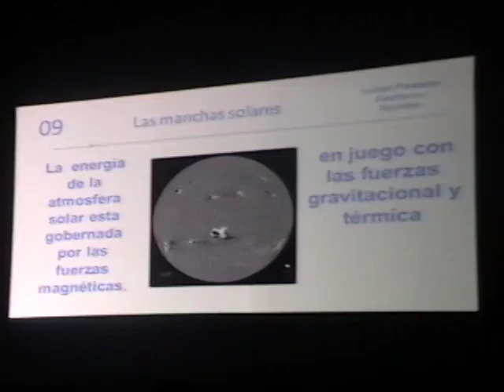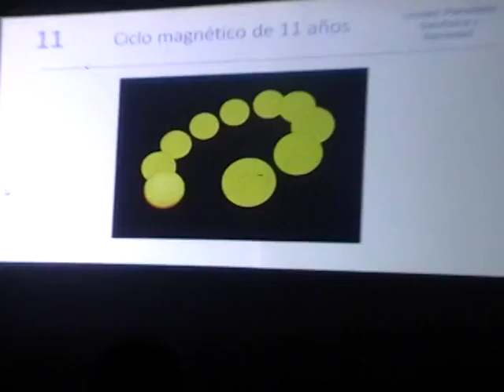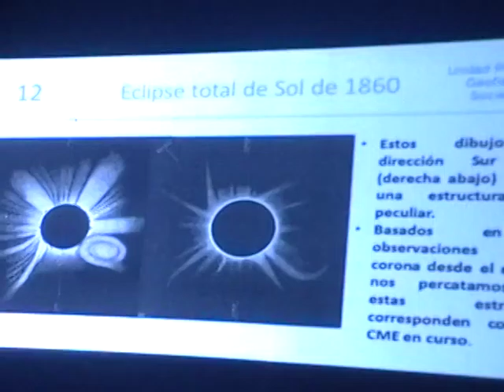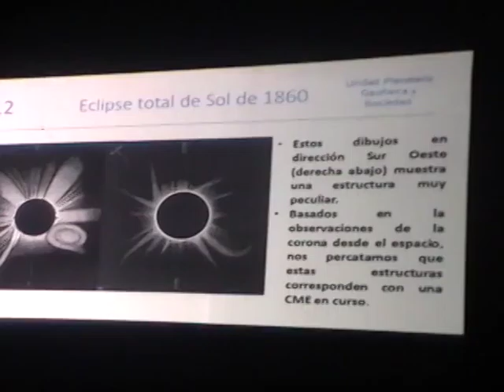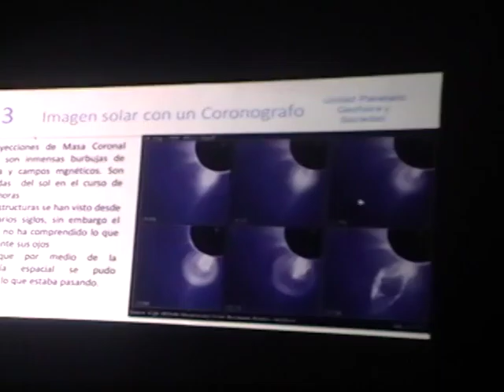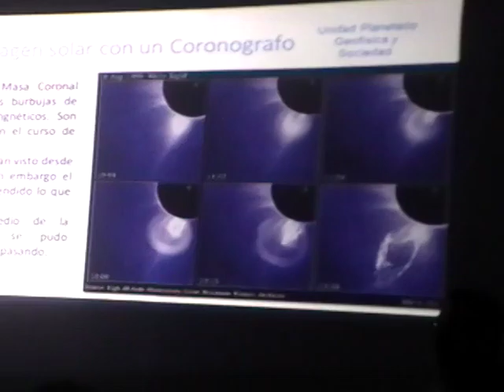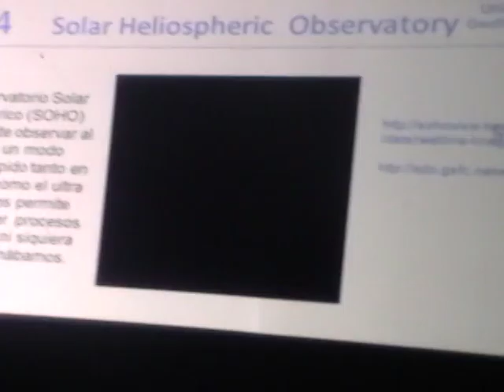Día Internacional de la Astronomía (17)